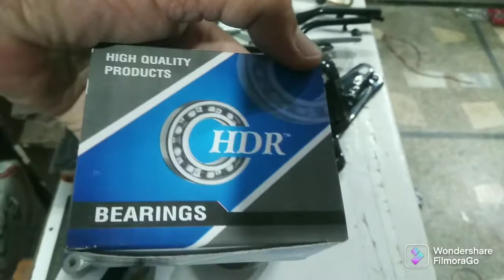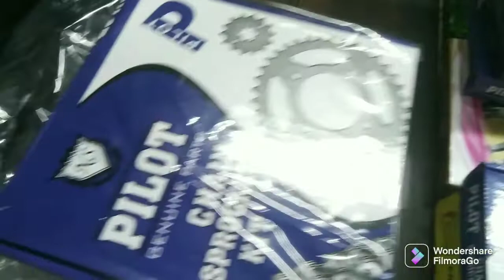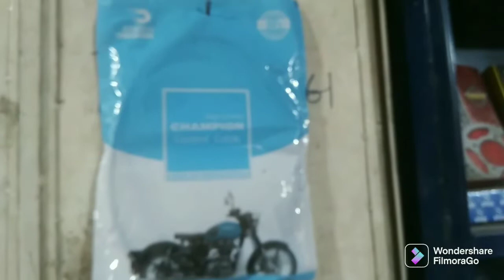spare parts rates update on 30 April 2022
bike spare parts wholesale market in Lahore, bike spare parts rates update on 30 April 2022